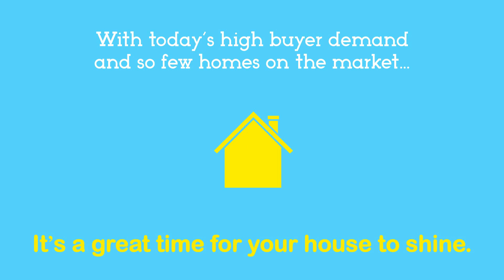Its a Great Time for Your House to Shine